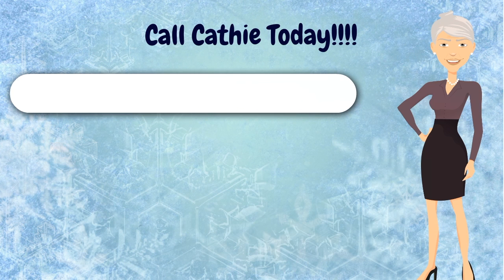Tupperware has some Exciting offers in the Mid-October Flyer. Call Cathie Jordan today.